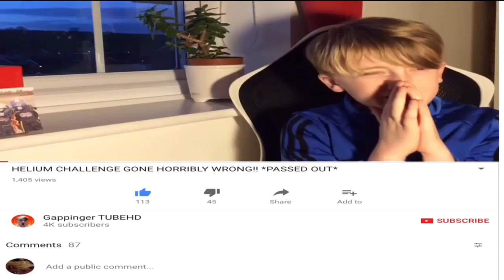HOMEWORK EXCUSES TO TRICK YOUR TEACHER 📚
Ever Forget Your Homework? WATCH ON AND YOUR CHANCE OF A DETENTION WILL BE MINIMISED!!